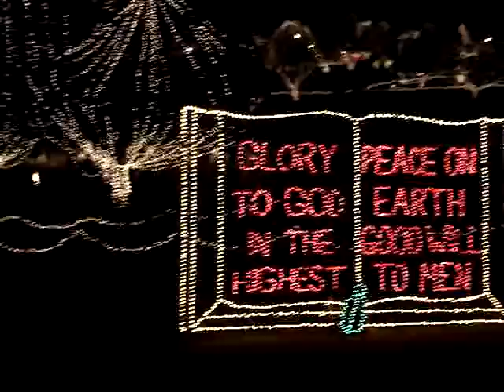Festival of Lights 008.MPG